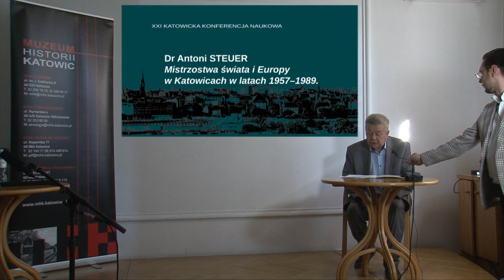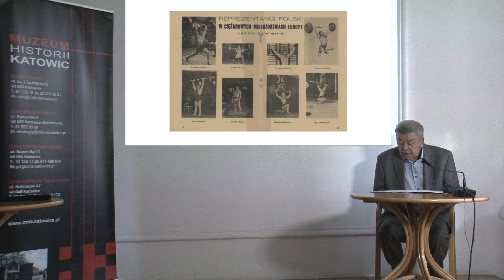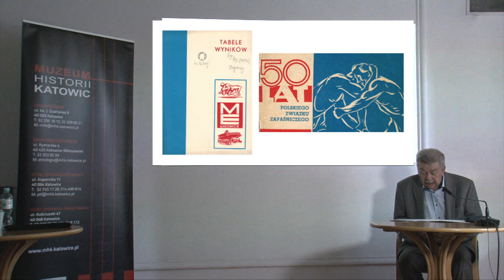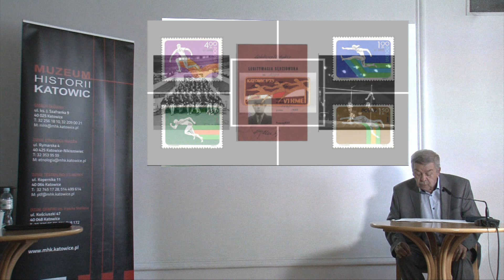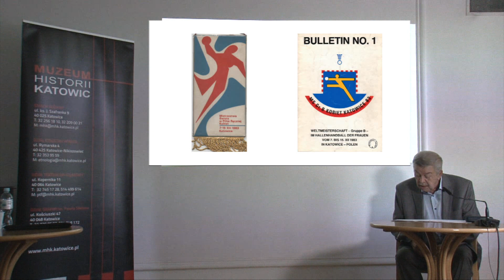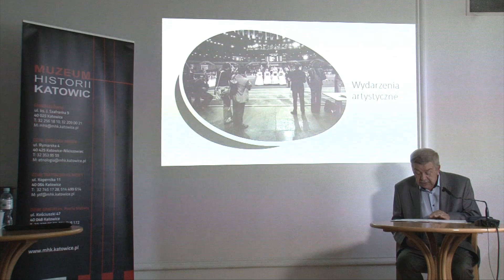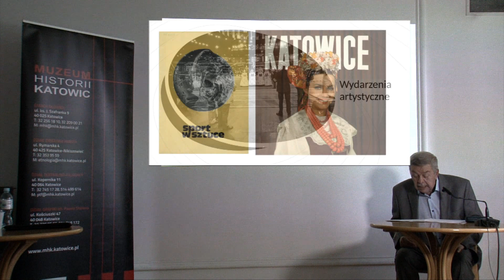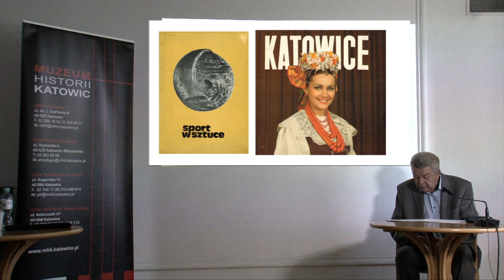XXI Katowicka Konferencja Naukowa 2022. Dr Antoni Steuer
XXI Katowicka Konferencja Naukowa w 156. rocznicę uzyskania praw miejskich KATOWICE MIEJSCEM WAŻNYCH WYDARZEŃ NA PRZESTRZENI OSTATNICH DWÓCH STULECI 6/09 - 7/09 2022
Referat: Dr Antoni Steuer
"Mistrzostwa świata i Europy w Katowicach w latach 1957–1989."
Realizacja: Adam Turula
Patronat Honorowy Prezydenta Miasta Katowice Marcina Krupy
Organizatorzy: Muzeum Historii Katowic
Katowice Miasto Ogrodów Instytucja Kultury im. Krystyny Bochenek
Polska Akademia Nauk Oddział w Katowicach
Polskie Towarzystwo Historyczne Oddział w Katowicach